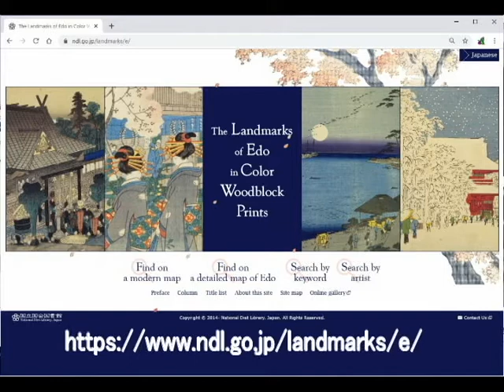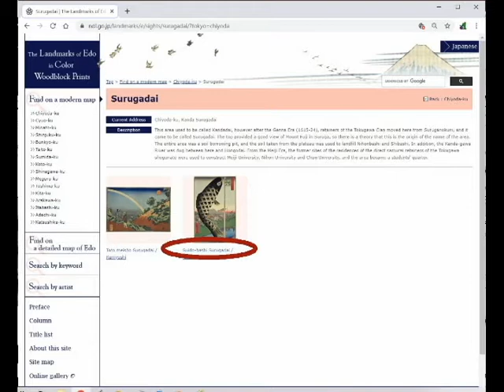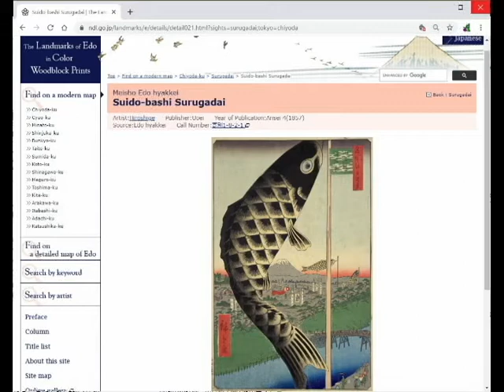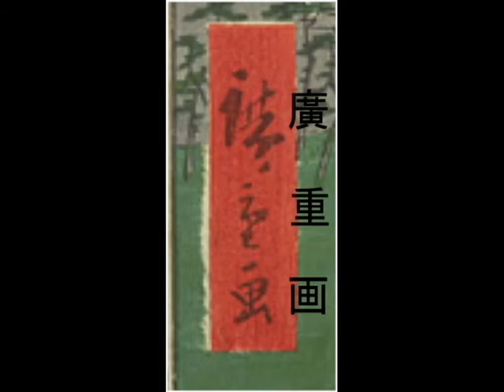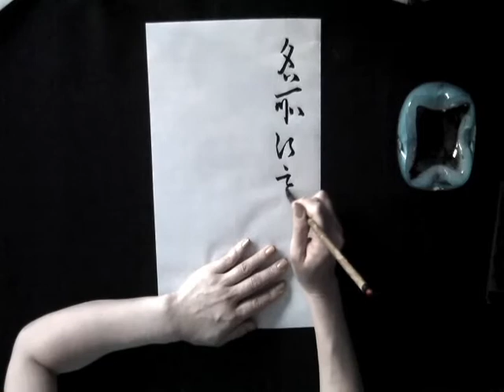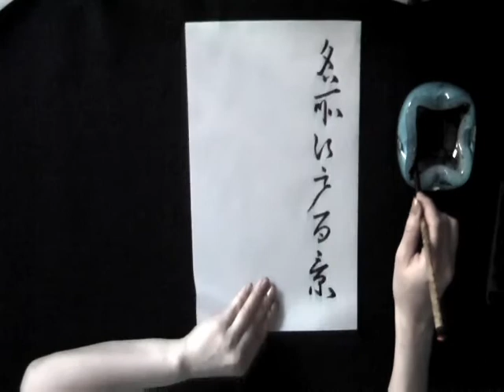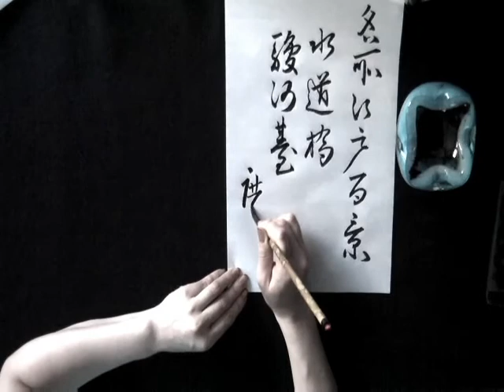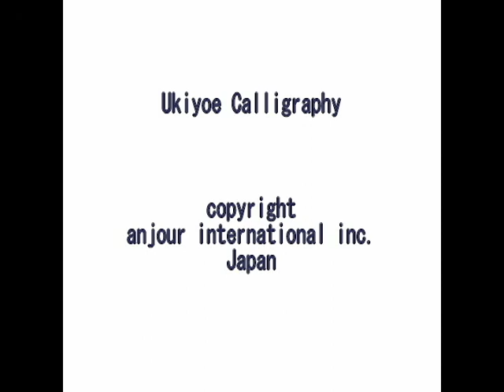Ukiyoe Calligraphy #1 "KOINOBORI of Suido-bashi Surugadai"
I introduce an art of May from the digital archives of National diet library.
国立国会図書館が公開しているページから5月の作品を紹介します。

I show you letters and words written in these beautiful ukiyoe with japanese calligraphy.
So you can read and write many names of the sights in Edo.
これらの美しい浮世絵の中に書かれている文字を、書道と解説で紹介します。
すると、たくさんの有名な地名を読み書きすることができます。

If you have tools of japanese calligraphy, for example brush and ink etc, let's write with me.
書道道具を持っている方は、私と一緒に書きましょう。

Let's enjoy!
さぁ、楽しみましょう！

Yamaguchi Ryoko
/japanese calligrapher

出演
書道家　山口綾煌

企画制作
株式会社アンジュアインターナショナル